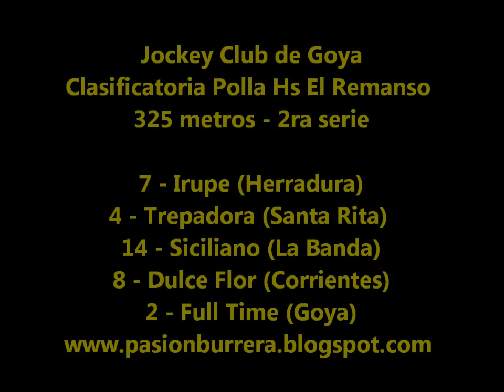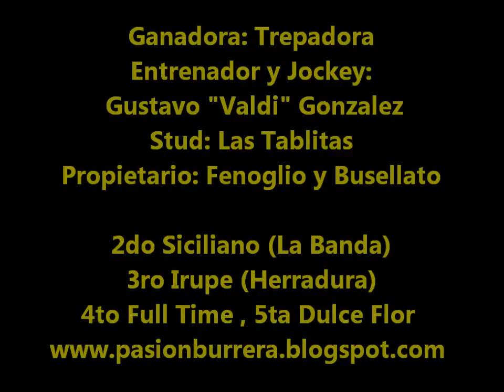Trepadora, Goya (16-06-13)